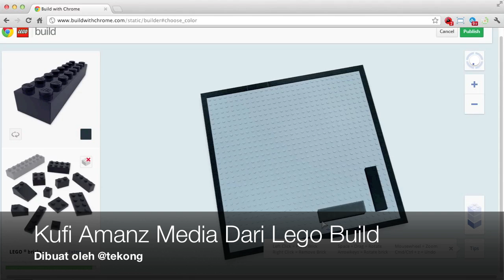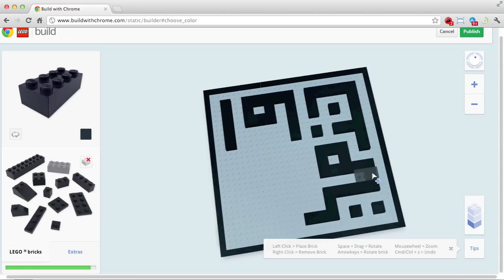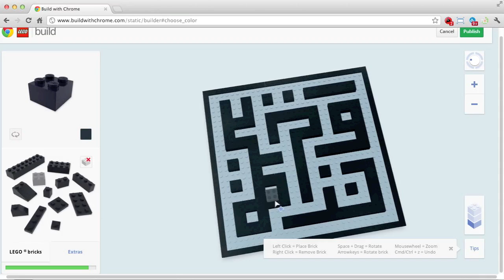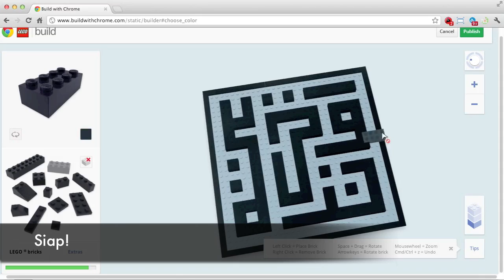Kufi Amanz Media Lego Build Time Lapse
Mari kita lihat Tekong buat Kufi Amanz Media menggunakan Google Lego Build. Masa diambil adalah selama 20 minit tanpa perancangan dan draf awal. Bahkan dalam video ini anda boleh melihat eksperimen dan percubaan dari Tekong untuk meletakkan huruf-huruf jawi pada tempat yang betul.